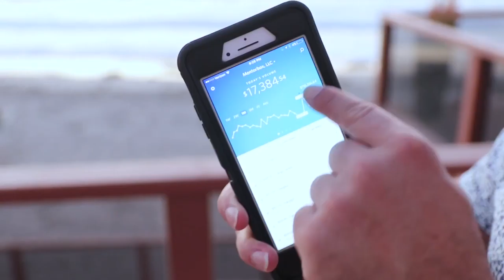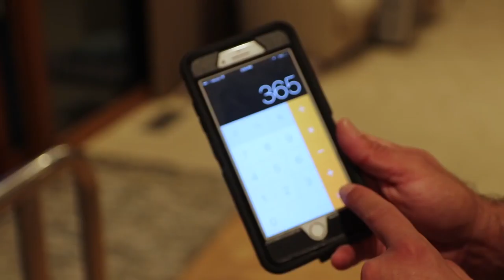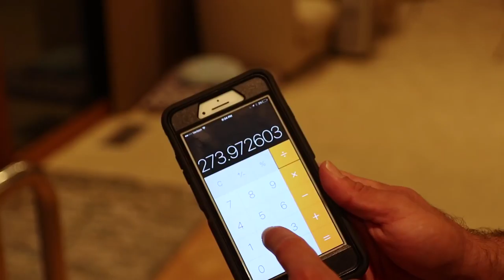4 Steps Make Money Online by Selling Simple Household Items